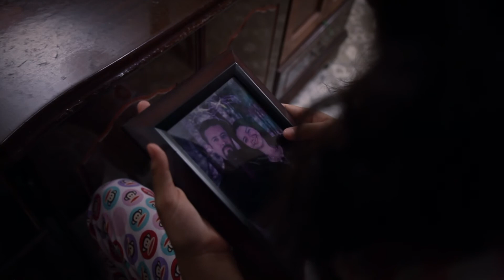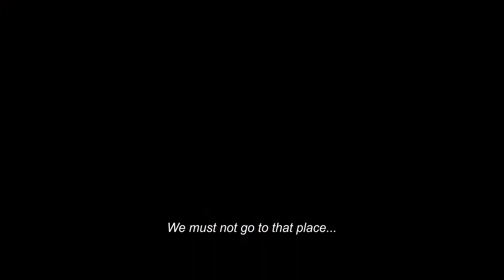The Myth of the Dark: A girl named Valentina - Theatrical Trailer (2021)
Valentina is a talented young writer she's promoting her new book called "The Myth of the Dark", we will be witnesses of his more deep memories, relive her past and the tragedy that change her life and her encounter with a magical and ancestral culture known as Huasteca.

Original film produced by  F7 Films® & AVIGRAM Estudios® directed by Carlos Israel Avila, this film purpose is show the Huasteca culture to international audiences, please follow us in our social networks and share this with your family and friends.